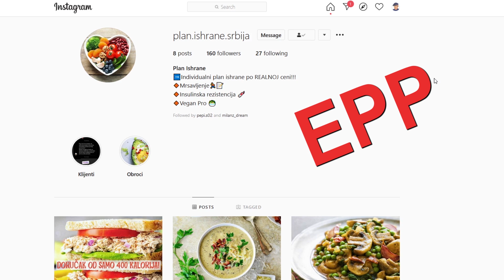DILER - UHVAĆEN - PRIZNAO PRED SVOJIM RODITELJIMA I PRED POLICIJOM - Skrivena Kamera - Profa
Učesnici u ovoj Skrivenoj Kameri:
*Pokrenite svoj sajt ili svoju web prodavnicu i ostvarite 10% popusta tako što ukucate promo kod PROFA kada se ovde sign inujete
*Profa:
Ako želite da Profa snima više zanimljivog sadržaja, skrivenih kamera i tutorijala pospešicete njegov rad i snimanje novih skrivenih kamera uplatom na ove račune:
devizni i dinarski račun:
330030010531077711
Ko odluči da uplati sumu, neka slobodno ostavi komentar dole ispod video klipa i neka da ideju i predlog za snimanje mog sledećeg video sadržaja.